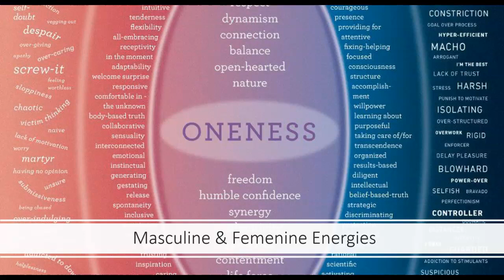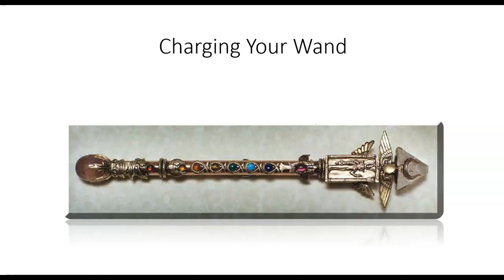HOW TO CHOOSE AND CHARGE YOUR WAND. MAGICK SPELLS AND CHARMS.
Chapters
00:00-1:45 Magick Tools and Accoutrements.
1:46-2:46   Masculine & Femenine Energies.
2:47-3:33   The Wand.
3:34-4:07   Choosing Your Wand.
4:08-7:00   Charging Your Wand.
7:01-8:01   Magick Wands at Hogwarts.